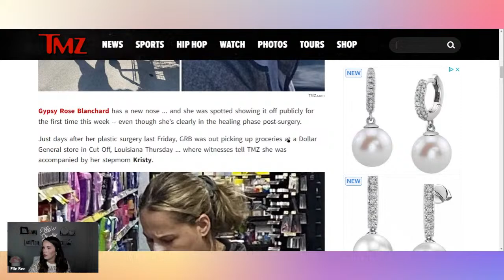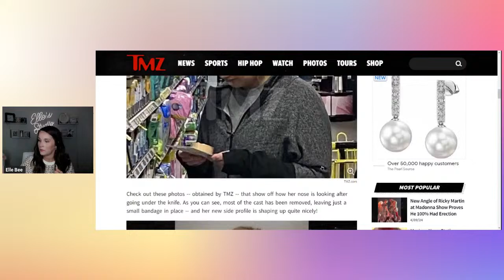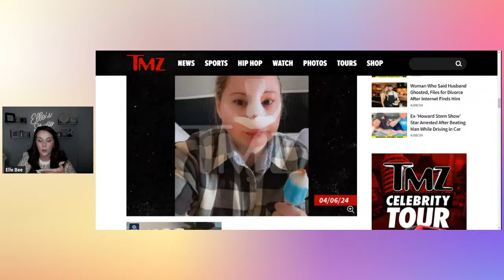Gypsy Rose Files A Temporary Restraining Order Against Husband While Asking For Spousal Support!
Send Friend Mail to:
Elle Bee

Source of information:
TMZ
People